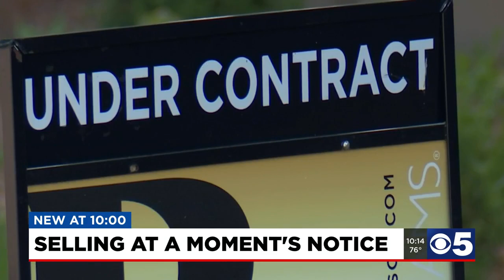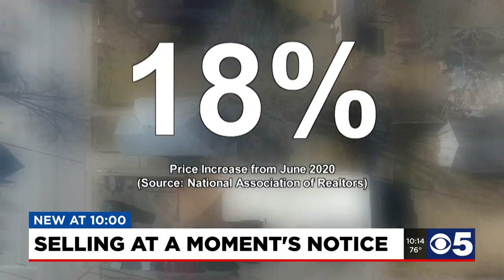Looking at buying or selling a home? Get ready for a roller coaster ride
The local housing market has been heating up for the past few years, leaving many people pondering whether to sell their home.